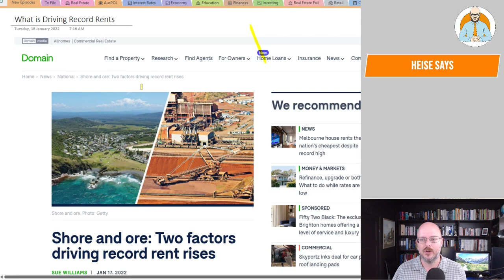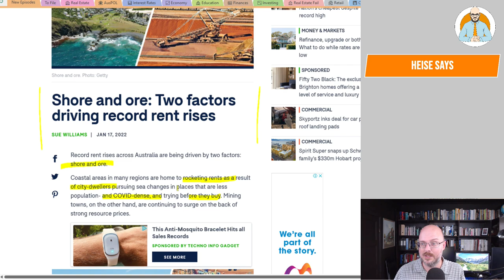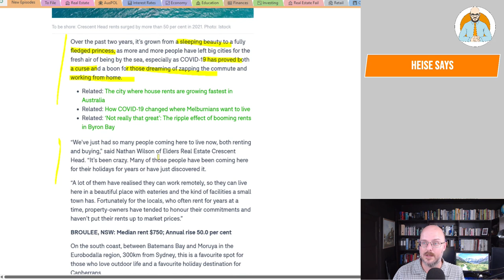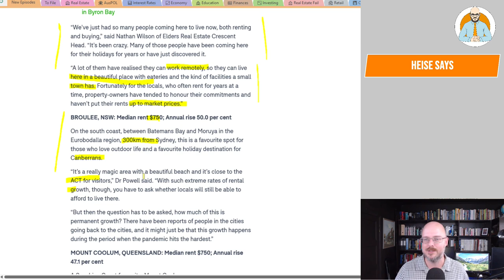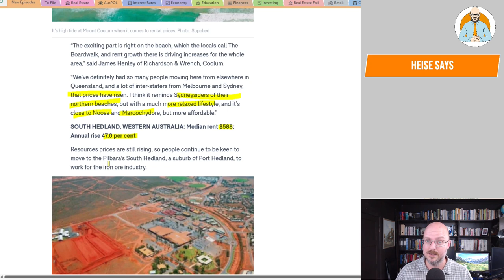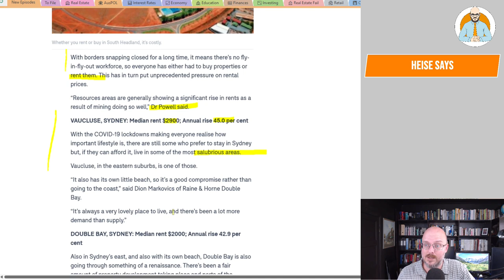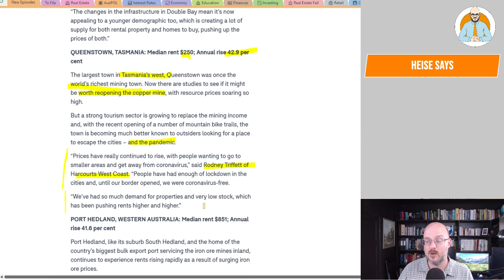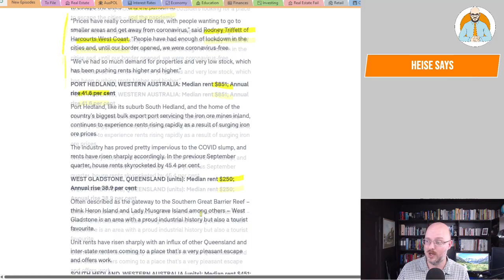What Is Driving Record Rents?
With rent surging up by over 50% in some areas, what is driving these record rents and are they sustainable?

Why Buildings Stand Up
Why Buildings Fall Down Why Structures Fail
Great Streets
A Pattern Language

Heise Architecture
Our Architectural Practice.